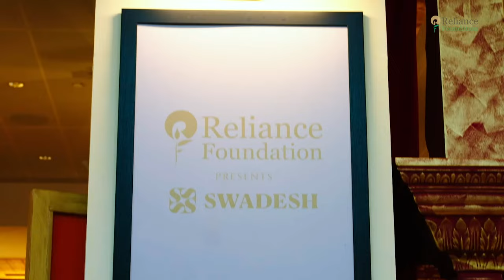SWADESH | Opportunities to Artisans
Reliance Foundation Founder and Chairperson, Mrs Nita M. Ambani interacted personally with all the traditional artisans present at the SWADESH experience zone at the NitaMukeshAmbaniCulturalCentre. She expressed her greatest joy at being able to witness the amazing intricacies of each of the arts.

The showcase of traditional art forms from across our country at SWADESH, is getting love and appreciation by all visitors of the Nita Mukesh Ambani Cultural Centre.

Given the overwhelming response, SWADESH zone presence is now extended for visitors to experience & to support.